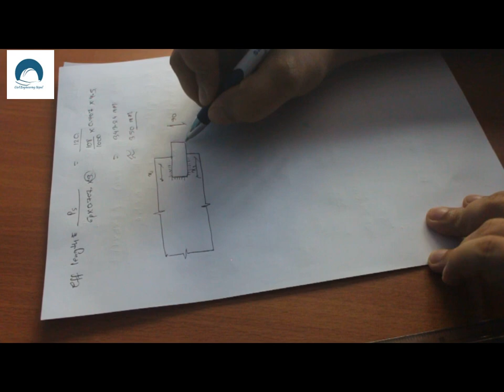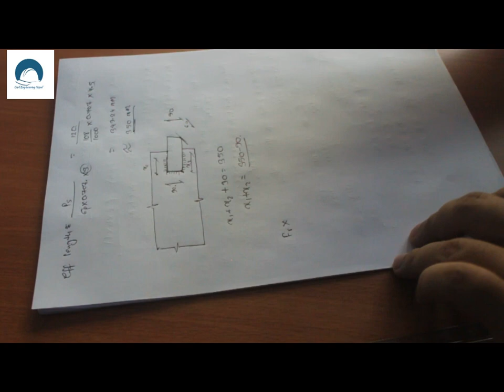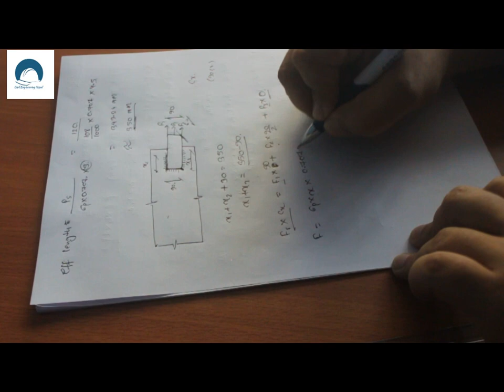Design of Tension Member//Tips and tricks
Share with friends,like and dont forgt to susbcribe the channel.